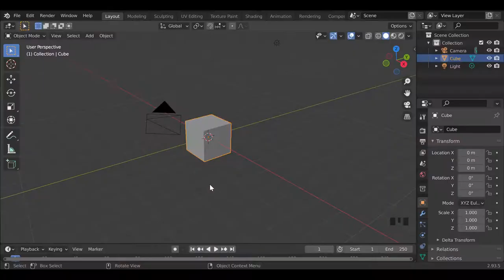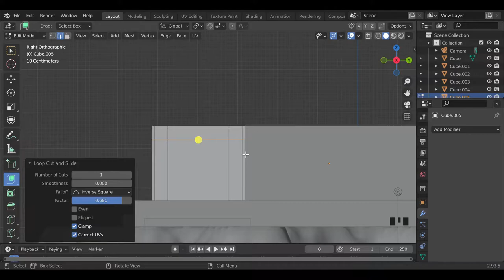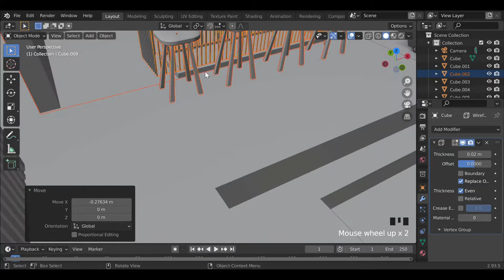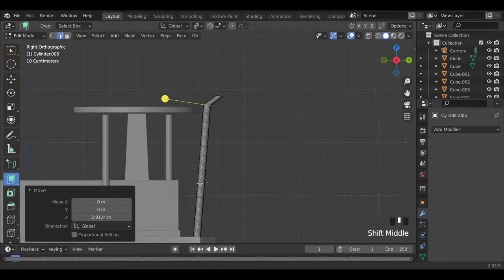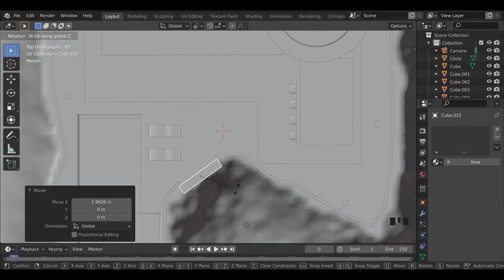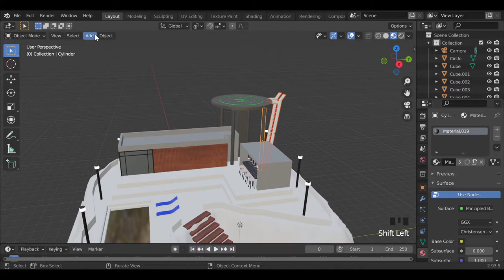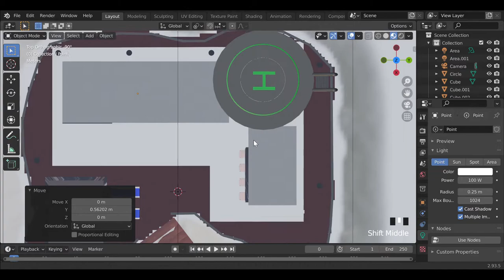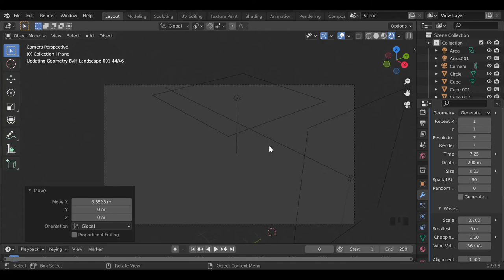create a 3D modelling summer house in blender tutorial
blender 3.1 is the software i used for To create this content
you can download it for free

In this video we will build our own summer house, while listening to classical music, you can follow the work steps on the right video screen

Music downloaded from YouTube library
This channel inspired me a lot, so I hope to follow it to share more information with you

I hope that I have contributed to increasing your abilities to create new ideas